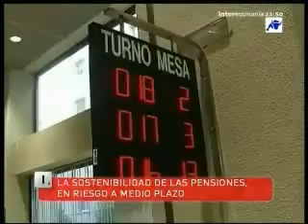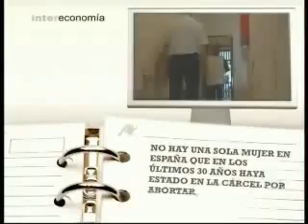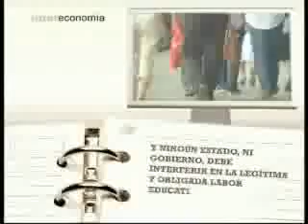Ignacio Eyries García de Vinuesa en Intereconomía TV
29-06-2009 - Ignacio Eyries García de Vinuesa en el programa El club de la palabra de Intereconomía TV